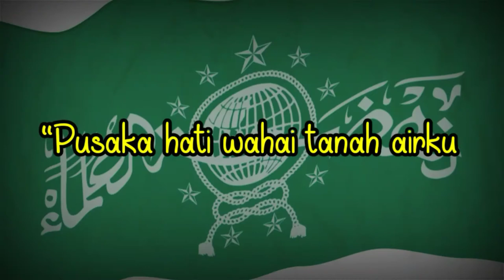MARS YA LAL WATHON & LIRIK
“Yaa Lal Wathan”, Lagu Patriotis Karya KH Wahab Hasbullah

Mengapa Gus Dur mencintai Indonesia?Karena beliau manusia pesantren. Sedangkan keindonesiaan adalah salah satu unsur utama jati diri inti pesantren.
George McTurnan Kahin (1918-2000, Cornell University, USA), menuliskan hasil penelitian sejarahnya dalam “Nationalism and Revolution in Indonesia” (Cornell University Southeast Asia Program, 1952), bahkan menandaskan kesimpulan bahwa “nasionalisme Indonesia berakar pada tradisi Islam Nusantara”: pesantren!
Sejak Terusan Suez dibuka (1859) membedah daratan beting antara Laut Tengah & Laut Merah, perhubungan Eropa – Asia dengan transportasi laut tidak lagi harus memutari Tanjung Afrika, tapi potong kompas lewat Terusan Suez, melintasi Teluk Aden, terus ke arah Timur hingga Nusantara. Sejak saat itu, jalur pelayaran Eropa – Nusantara pergi-pulang kian ramai, & pelabuhan Jeddah menjadi salah satu persinggahan penting. Maka sejak paruh akhir abad ke-19 terjadi lonjakan luar biasa perjalanan haji dari antero Nusantara: Andalas, Jawa, Borneo, Celebes, Maluku, Sumbawa&pulau² lainnya. Kebersamaan selama berbulan² pelayaran & bertahun² mukim di Hijaz diantara para “jamaah haji” yg merupakan kader² unggulan kalangan pesantren itu menumbuhkan rasa senasib & persaudaraan yg terus menguat menggiligkan “tekad sebangsa”,& dengan penuh gairah mereka tanamkan kepada masyarakat lahan khidmah mereka sepulang dari Tanah Suci.
Pada 1912, Haji Oemar Said, seorang keturunan dari KH Kasan Besari (Pesantren Tegalsari, Ponorogo), mendirikan Syarikat Islam, organisasi politik pertama diHindia Belanda yg menetapkan “Perjuangan Menuju Kemerdekaan Indonesia” sebagai haluannya. Pada waktu itu, KH Wahab Hasbullah yg masih mukim diMakkah pun mendirikan SI Cabang Makkah. Pada saatnya nanti, diTanah Air, KH Wahab menginisiasi berdirinya Nahdlatul Wathan, kemudian –dibawah perlindungan gurunya, KH Hasyim Asy’ary– Nahdlatul Ulama (1926).“Soempah Pemoeda”yg dilahirkan oleh Kongres Pemoeda 1928, adalah kulminasi awal dari keseluruhan proses tersebut.
Mbah Maimoen meriwayatkan bahwa ketika beliau mondok diTambak Beras&belajar disekolah “Syubbaanul Wathan” disana, setiap hari sebelum masuk kelas murid² diwajibkan menyanyikan sebuah lagu yg diciptakan oleh Kiai Wahab Hasbullah pada tahun 1934. Nusron Wahid dan Yaqut C. Qoumas sowan kepada KH Maimoen di Sarang, Rembang, untuk memohon ijazah lagu itu,& didapatlah syair yg tak pernah beliau lupakan:
Kiai Fuad Affandi, pengasuh PonPes Al Ittifaq, Ciwedey, Bandung, seorang santri&khadam KH Ma’shoem Lasem, meriwayatkan dhawuh gurunya (Mbah Ma’shoem), “Pada lambang NU itu ada tali yg tersimpul. Itulah tali pengikat Indonesia. Kalau tali itu lepas, Indonesia akan meleleh seperti gelali!”
Bagi pesantren & NU, Indonesia adalah martabat. Harga diri. Memproklamirkan kemerdekaan Republik Indonesia adalah merebut harga diri. Mempertahankan Negara Kesatuan Republik Indonesia adalah mempertahankan harga diri. Memperjuangkan Cita² Proklamasi adalah memperjuangkan martabat kemanusiaan
KH Bisri Mustofa hanya mengenyam sekolah “Ongko Loro” (“Angka Dua”, Inlandsche School, jenjang sekolah dasar 2 tahun dengan bahasa pengantar Jawa untuk pribumi jelata di jaman Belanda). Ada seorang kerabat yg priyayi hendak mendaftarkannya ke HIS (Hollandsch-Inlandsche School, sekolah dengan bahasa pengantar Belanda untuk anak² priyayi), tapi keburu ketahuan KH Kholil Harun, yg lantas mencegah,
“Jangan sampai kamu jadi londo!” kata beliau, “ayo ikut aku saja!” Sejak saat itu (usia sekitar 15 tahun) Mashadi (nama kecil Kiai Bisri) belajar di pesantren KH Kholil, mengunyah ilmu² agama langsung dengan “bahasa aslinya”, Bahasa Arab, bahkan secara khusus menekuni seluk-beluk Bahasa Arab sebagai modal prinsip untuk memahami agama secara otentik. Belakangan, sesudah diambil menantu, KH Kholil Harun mengirimnya ke Makkah untuk bertabarruk kepada Tanah Suci & berguru kepada para masyayikh disana selama 2 tahun. Walaupun semua itu, KH Bisri tidak lantas menjadi kearab-araban, apalagi Arab-minded. Indonesia tertanam hingga merasuk ke sumsum tulangnya.
Aku masih kanak² ketika malam itu nonton tv berdua dengan beliau. Dilayar tv ada orang Arab ngomong entah apa. Yg tertangkap olehku hanya ucapan: “…Induuniisiyyaa… Induuniisiyyaa…”
“Brakk!!” aku kaget oleh suara meja digebrak tiba². “Orang Arab ini sombongnya minta ampun!” Mbah Kung bersungut-sungut, “kenapa harus ‘in-duu-nii-siy-yaa’? Masak ngomong ‘In-do-ne-sia’ saja nggak bisa? Dasar sombong!”
Catatan:
“Gelali” adalah gula jawa yg dipanasi hingga meleleh. Syair diatas sebenarnya oleh KH Maimoen diriwayatkan beserta lagunya. Tapi karena penerima riwayat tidak memiliki cita-rasa nada sama sekali, riwayat lagunya jadi kacau-balau. Setelah ijtihad melodi yg susah-payah, dibantu para peserta Pelatihan Kepemimpinan Nasional GP Ansor Angkatan Ketiga di PonPes Al Ittifaq, Ciwedey, Bandung (10 – 14 Januari 2013), saya sampai pada rangkaian nada yg semoga tidak terlalu jauh melenceng dari aslinya.